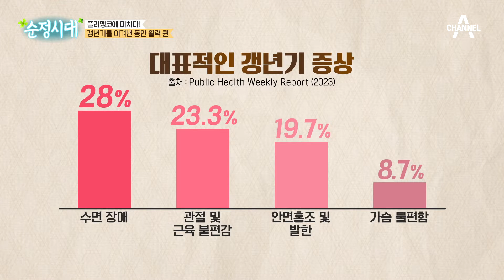피부 노화를 늦춰라♨ 40대 피부 퀸의 리턴 프로젝트! | 순정시대 53 회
피부 탄력 지켜주는
아보카도 카레의 레시피